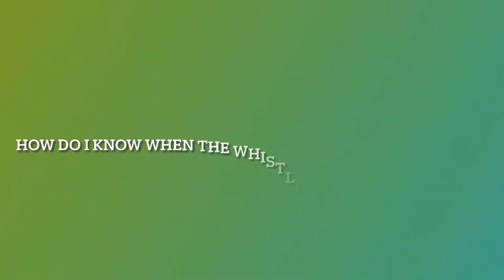6 - How do I know when the Whistling kettle has boiled?